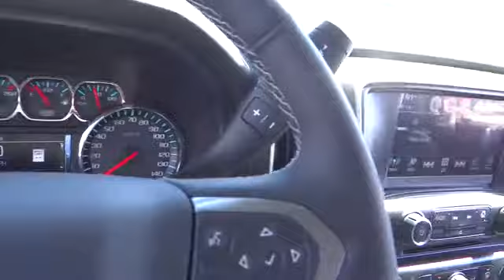2017 Chevrolet Silverado 2500HD HEMET BEAUMONT MENIFEE PERRIS LAKE ELSINORE MURRIETA C17741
2017 Chevrolet Silverado 2500HD 4WD CREW CAB 153.7 LTZ

Gosch Chevrolet
400 Carriage Circle

GOSCH CHEVROLET PROUDLY SERVING HEMET, BEAUMONT, MENIFEE, PERRIS, LAKE ELSINORE, MURRIETA , AND SURROUNDING SOUTHERN CALIFORNIA LOCATIONS. THIS BLACK 2017 Chevrolet SILVERADO 2500HD IS EQUIPPED WITH A Duramax 6.6L Turbo Diesel V8 B20-Diesel Compatible Engine, AUTOMATIC TRANSMISSION, AND RECEIVES AN ESTIMATED . GOSCH CHEVROLET 400 CARRIAGE CIRCLE HEMET CA 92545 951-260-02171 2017 Chevrolet SILVERADO 2500HD 4WD CREW CAB 153.7 LTZ Stock #: 8-C17741 | VIN: 1GC1KWEY3HF158454 | 2017 Chevrolet Silverado 2500HD 4WD Crew Cab 153.7 LTZ Gosch Chevrolet